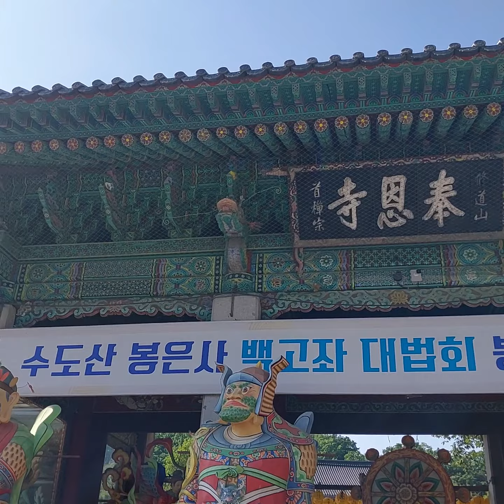서울 강남 한복판에 위치한 봉은사 둘러보기#부처님오신날#석가탄신일#연등